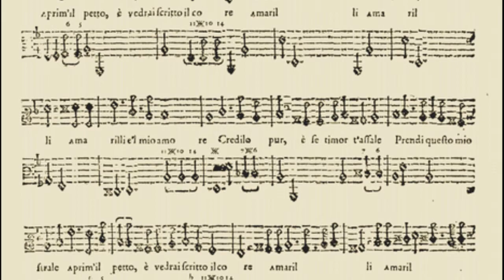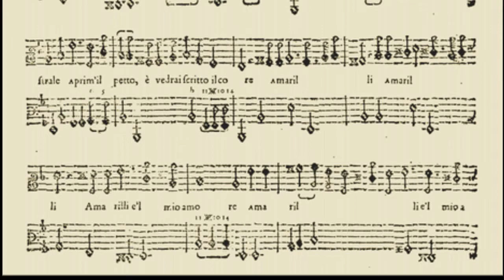Guilio Caccini: Amarilli mia bella (1601)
Amarilli mia bella

  0:06  Original song (countertenor, bass viol, chitarrone)
  3:31  Instrumental arrangement (cornetto, pipe organ, chitarrone)

Caccini, although born in Rome, spent a significant portion of his musical career in Florence which was the city of the Medici's and the center of a newly developed genre of music known as opera. It is in the spirit of this new dramatic form that Caccini's song was conceived.  The melody and accompaniment are simple and repetitive, but the expressive power of the work lies in its buildup to a climactic ending.

I added a cornetto performance as a reminder that many songs from this period were re-interpreted and re-dedicated as instrumental arrangements.  "Amarilli" was parodied several times during the following decades: two variations by Jakob van Eyck for recorder and one by Johann Nauwach for violin.

This recording was created using the MAIKA voice bank and the Vocaloid 4 program.  The instrumental parts were simulated using the iPhone app MusicStudio2.

Text:

Amarilli, mia bella,
Non credi, o del mio cor dolce desio,
D'esser tu l'amor mio?
Credilo pur: e se timor t'assale,
Prendi questo mio strale,
Aprimi il petto e vedrai scritto in core:
Amarilli, Amarilli, Amarilli è il mio amore.

Translation:

Amaryllis, my beautiful one,
Don't you believe, O sweet desire of my heart
That you are the one whom I love?
Believe this also, and if fear assails you,
Take this arrow
Open up my breast, and you shall see written on my heart
Amaryllis, Amaryllis, Amaryllis is my love.

1. Lute player, Bartolomeo Manfredi, c1610
2. "Amarilli mia bella," score for voice and continuo, Giulio Caccini, Le nuove musiche, 1601
3. Alleory of Wisdom and Strength, Paolo Veronese, 1580
4. Terpsichore (playing a chitarrone), Giovanni Baglione, 1620
5. St. Cecilia with angel (with details of lute and bass viol), Carlo Saraceni, c1610
6. A young man playing violone, Pier Francesco Mola c1635
7. Woman with lute, Parrasio Micheli, Venice, c1570
8. Cornetto player, Bartolomeo Passerotti, c1577
9. Gallery musicians (with details of singers, cornetto, lute, trombone), trompe l'oeil, Giovanni Bernardo Carlone & Giovanni Battista Carlone, c1630
10. St Cecilia and visions of heavenly musicians, Jacques Stella, 1626
11. Allegory of Spring and Summer, Tintoretto, c1585
12. Cornetto, Anon. Italian, c1600
13. Arnolfo's plan to enlarge Florence, Giorgio Vasari, c1564